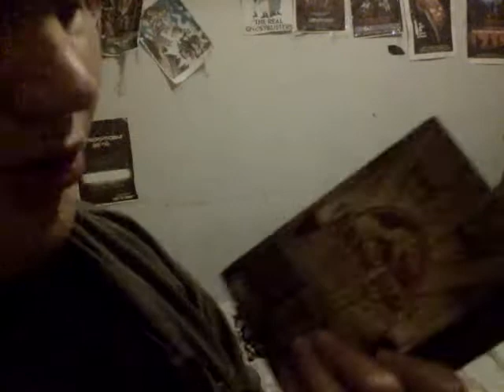THE LOST WORLD JURASSIC PARK 1997 review by n64ization the swe guy with nintendo 64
A research team is sent to the Jurassic Park Site B island to study the dinosaurs there while another team approaches with another agenda.